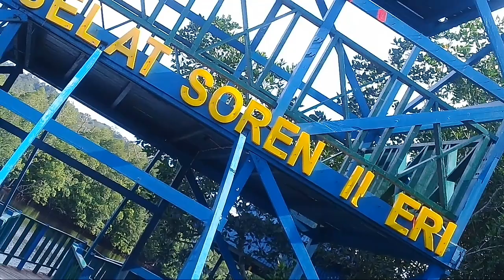Jalan_Jalan_Ke_Selat_Sorendiweri ( Official Video )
Judul : Jalan* Ke Selat Sorendiweri

Modeling : Kk Agu, Acha BC

Terimah Kasih
Tuhan Dampingi Kita, Berkati Kita Sekalian ✋🙏